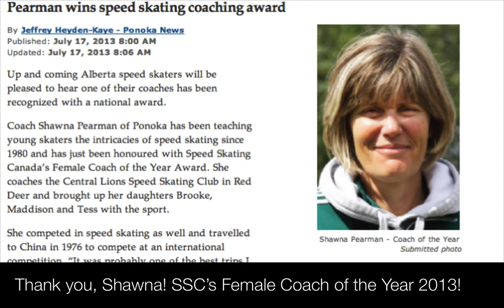2013-2014 Red Deer Central Lions Speed Skating Club Year End Video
This video shows some highlights from the 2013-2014 Skating Season. Our club skaters did very well and participated in meets around the province, including the Alberta Winter Games in Canmore and CanWest in Lethbridge.

All photos were taken by parents of the Club at various meets around the province. They were provided with permission to use in this slideshow.

Song 1 Attribution
Test Drive by Zapac
CC Attribution Noncommercial (3.0)

Song 2 Attribution
See You Later by Pitx featuring Fireproof Babies, Bmccosar